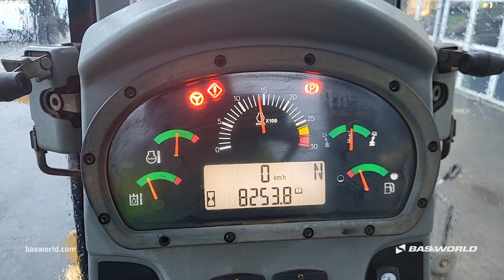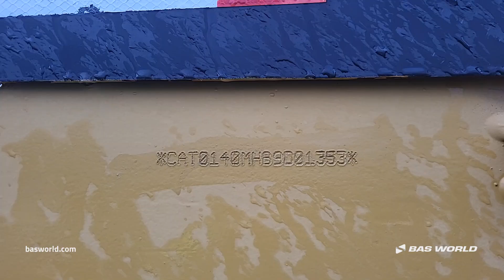Caterpillar 140M - 2008 - BAS World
Caterpillar 140M for sale at basworld.com

Reference: 70259504

At BAS World we speak multiple languages to help you in the best way we can. If you want to buy this Caterpillar 140M, don't hesitate to contact our sales team. They can tell you everything about this Caterpillar 140M for sale.